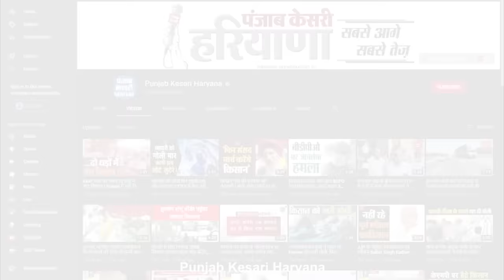विधानसभा में Abhay और Dushyant की बहस में कूद पड़े Hooda, ऐसा किस्सा सुनाया खूब लगे ठहाके